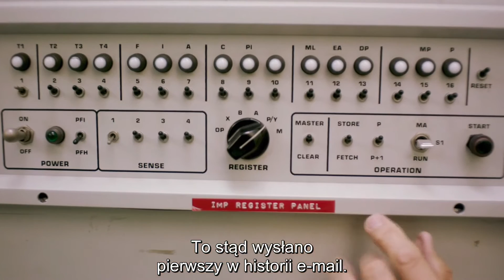Lo i stało się zwiastun PL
Kiedy będziemy mogli tweetować myśli? Czy mistrzostwa świata w piłce nożnej w 2050 roku wygrają roboty? I czy istnieją jeszcze miejsca, gdzie nie docierają fale elektromagnetyczne?

Legendarny dokumentalista Werner Herzog, który ma swoim koncie nominację do Oscara, w najnowszym filmie bierze na warsztat internet - od jego początków do najbardziej oddalonych zakątków.